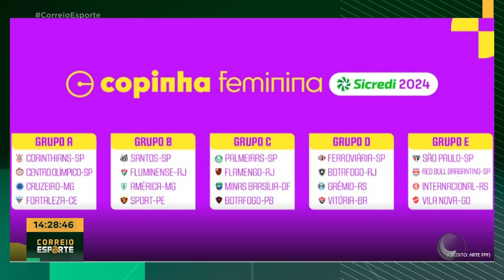Copinha Feminina 2024: Botafogo-PB cai em grupo com Flamengo e Palmeiras